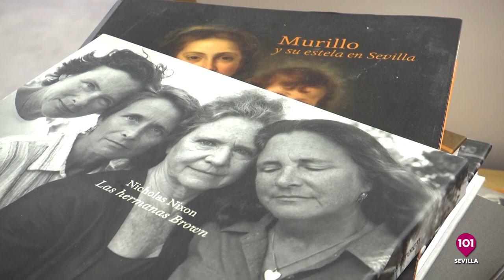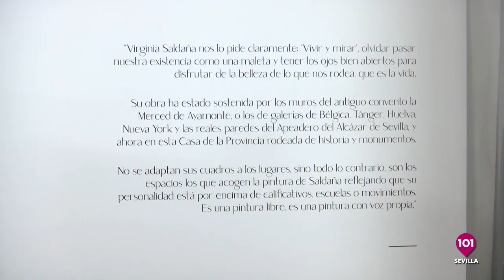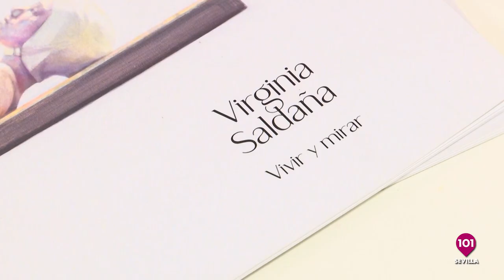🔴 Mira Sevilla, la actividad social, cultural, deportiva y Cofrade de Sevilla de este miércoles